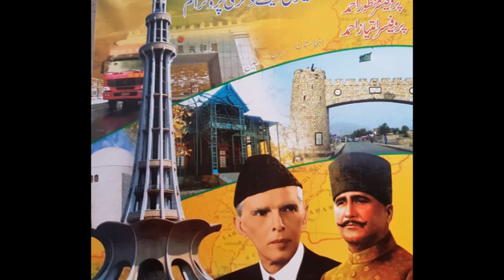Pak-Studies 4th year BA, BSc.